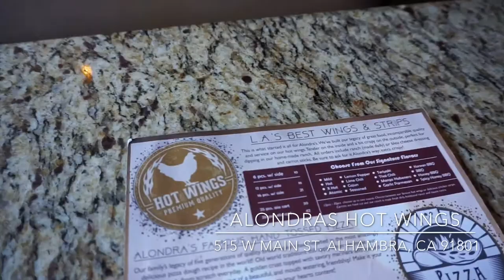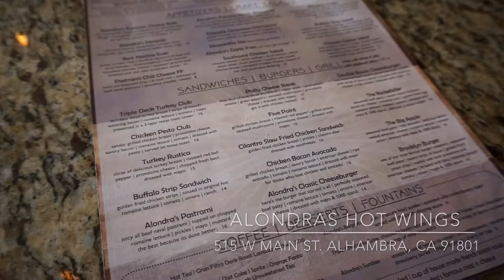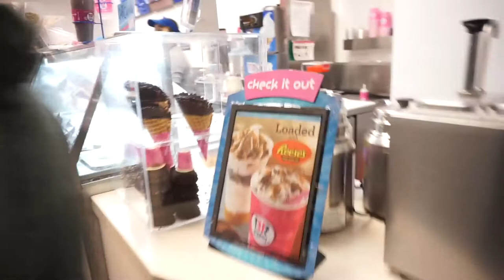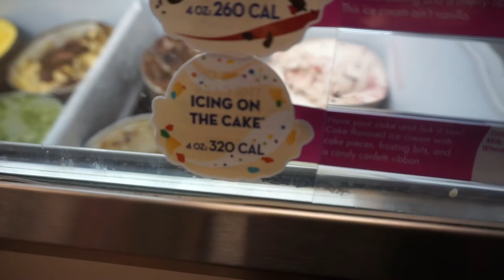VLOG #1 | Hot Wings, Brunch Buffet, BEST Orange Chicken | TDJ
Welcome to my first vlog! I appreciate you taking the time to watch a recap of my weekend. I'm not yet eligible for a custom thumbnail so in the meantime, enjoy this beautiful photo of me eating pizza.

What I Ate:

Alondras Hot Wings
*my meal was complimentary in exchange for my honest opinion*

Sam Woo BBQ
6450 Sepulveda Blvd

xx